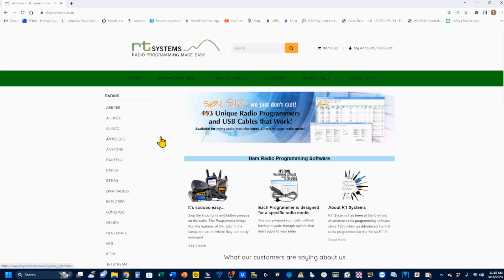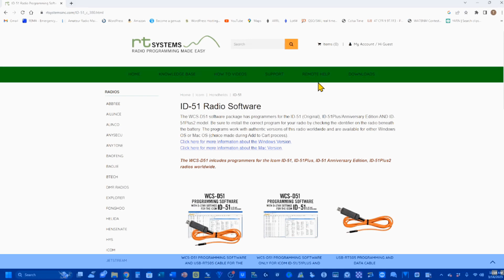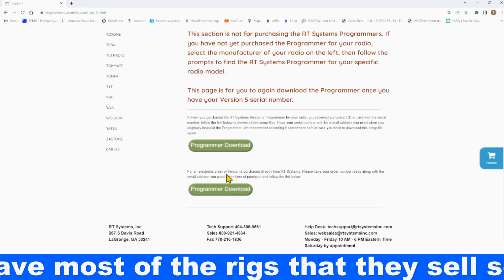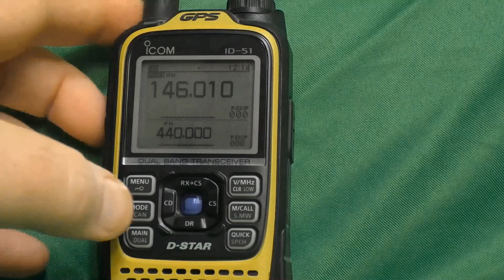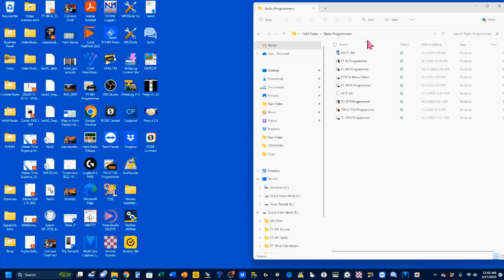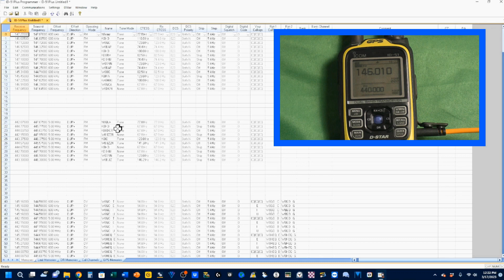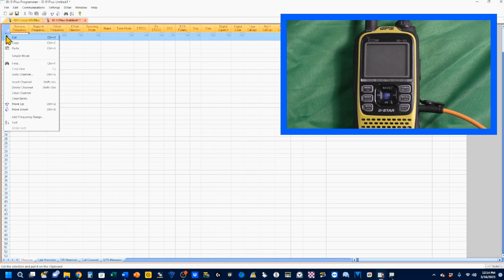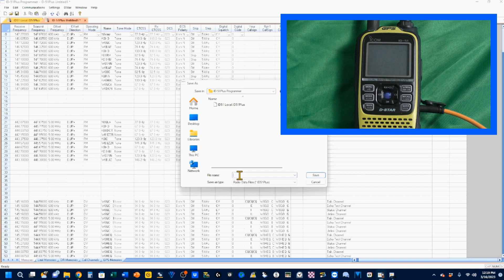The WORST Video I've ever Made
I’ve been working for around 10 days to get this video right.  Between filming problems, audio problems, scripting problems, editing problems, and life just getting in the way – I’m really not happy with it.

That said, it still contains some good info and I hope you can appreciate my effort if not the results.

Chapters:
00:03 Introduction
00:55 What “Flavor” of ID-51 do you have
01:51 Where can I get the RT-Systems Programming S/W
05:46 Resetting your rig and entering your Callsign
08:07 Opening RT-Systems for the first time
09:20 First radio download
10:55 Populating RT-Systems and uploading to your rig
13:46 Summary and End Notes

Thanks for putting up with this crap, but I hope you got a little enjoyment out of it.  Don’t be too cruel in your judgement.  73 de Tom, ND3N